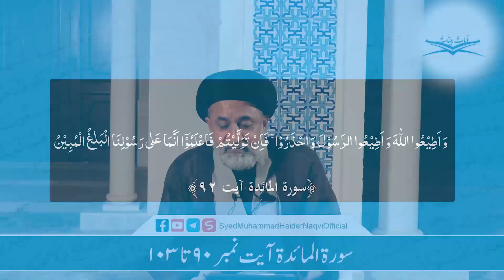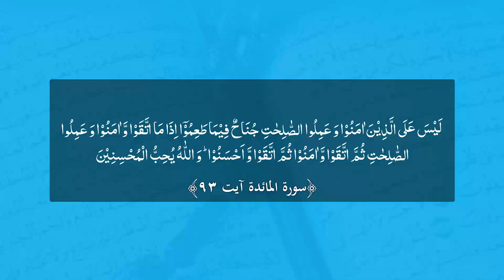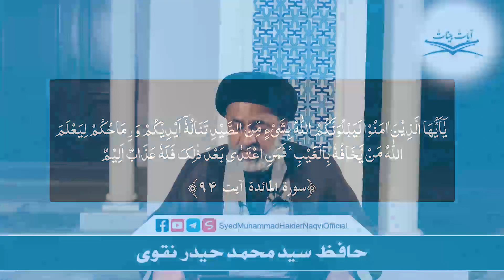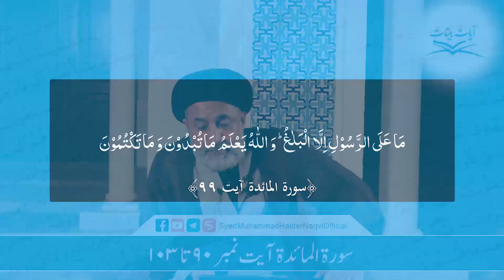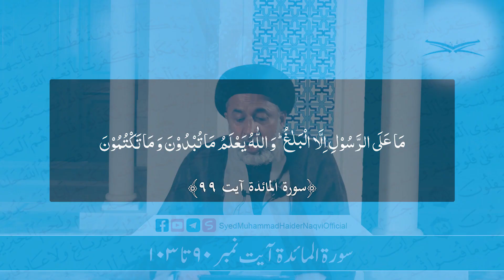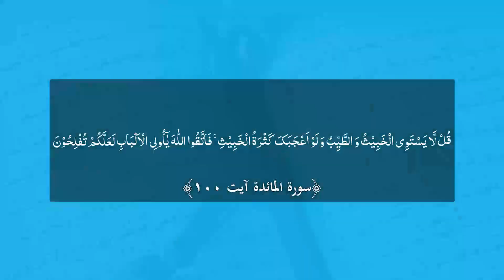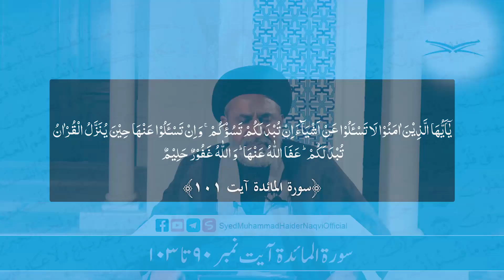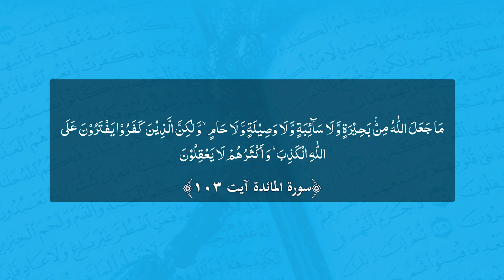Lecture 61 || Tafseer-e-Quran Kareem || Surah Maidah Ayat 90 till 103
درس ۶۱ ||  تلاوت، ترجمہ وتفسیر قرآن کریم|| سورۃ المائدۃ آیت ۹۰ تا ۱۰۳ || حافظ سید محمد حیدر نقوی
بمقام: مسجد و امام بارگاہ یثرب، ڈی ایچ اے، کراچی۔

Lecture 61 || Tilawat, Tarjuma-o-Tafseer-e-Quran Kareem || Surah Maidah Ayat 90 Till 103 || Hafiz Syed Muhammad Haider Naqvi
Venue: Masjid-o-Imambargah Yasrab, DHA, Karachi